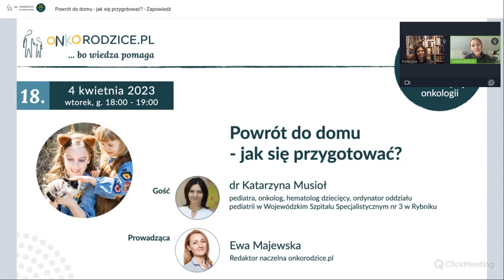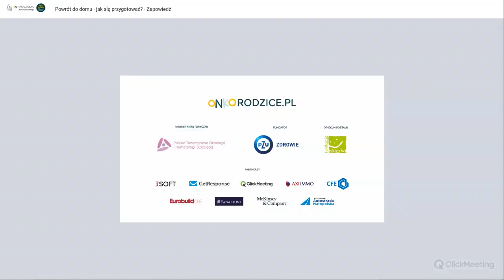Zapowiedź - #18 "Powrót do domu – jak się przygotować?", gość: dr Katarzyna Musioł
Nasz gość: dr Katarzyna Musioł
pediatra, onkolog, hematolog dziecięcy, ordynator oddziału pediatrii w Wojewódzkim Szpitalu Specjalistycznym nr 3 w Rybniku, przez 20 lat pracowała na oddziale onkologii i hematologii w klinice pediatrii w Katowicach.

Podczas rozmowy postaramy się odpowiedzieć na pytania:
- Jak przygotować dom na wyjście dziecka ze szpitala?
- Czy warto zaopatrzyć się w oczyszczacz powietrza?
- Jakie podstawowe leki powinny znaleźć się w domowej apteczce?
- Jak reagować w przypadku objawów infekcji?
- Jak dbać o dożylne dojście centralne?
- Czy dziecko może mieć kontakt z bliskimi i rówieśnikami?
- Czy zwierzęta domowe stanowią zagrożenie dla dziecka?

Pani doktor jest właścicielką kota i psa, dlatego temat bezpieczeństwa kontaktów dzieci ze zwierzętami jest jej bardzo dobrze znany.

W trakcie rozmowy będzie można zadawać własne pytania na czacie, a w drugiej części spotkania gość odpowie na wybrane z nich.

Zapraszamy serdecznie!